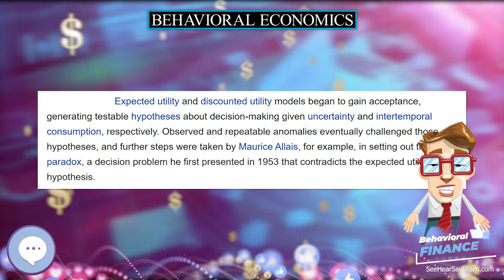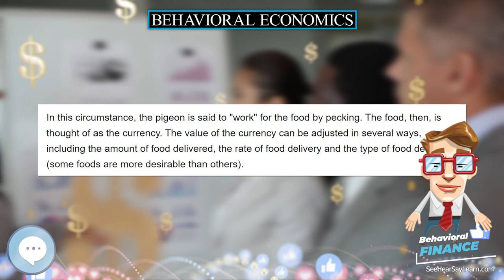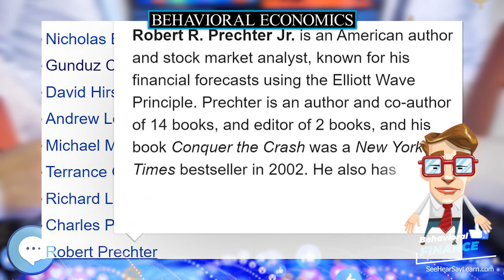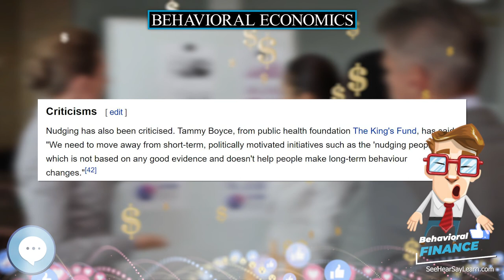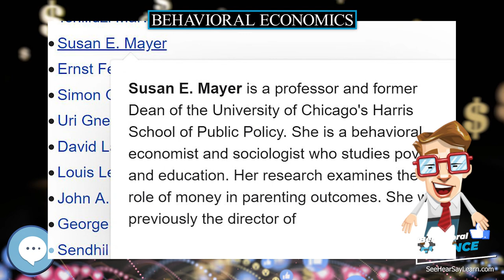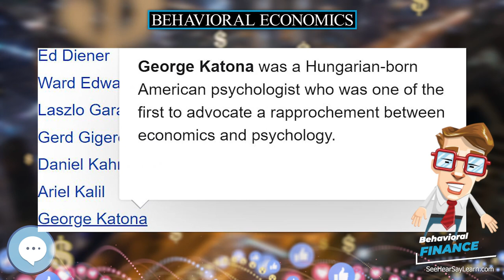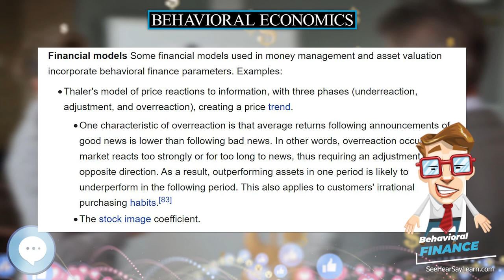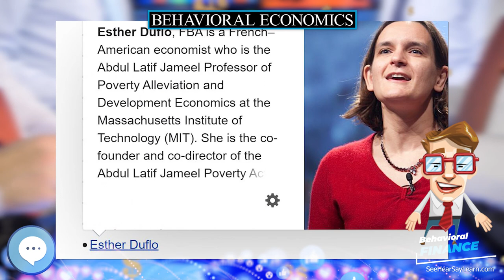Behavioral economics 🧠💲 BEHAVIORAL FINANCE 💲🧠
In this video series we're covering everything about BEHAVIORAL FINANCE.

Behavioral economics studies the effects of psychological, cognitive, emotional, cultural and social factors on the decisions of individuals and institutions and how those decisions vary from those implied by classical economic theory.